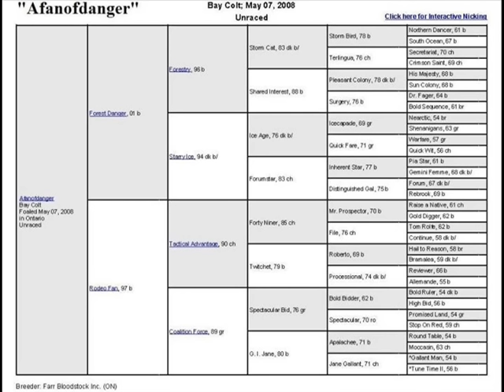A Fan of Danger - June 2011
This is "A Fan of Danger".  He is a 3 yr old TB colt from "Second Start Thoroughbreds".